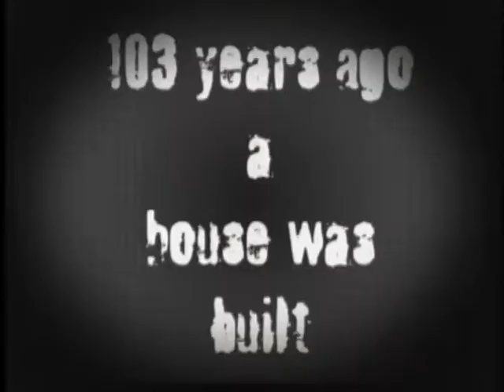Seq halloween 1